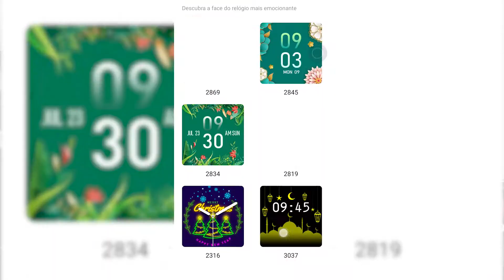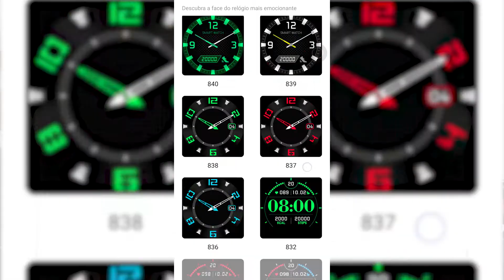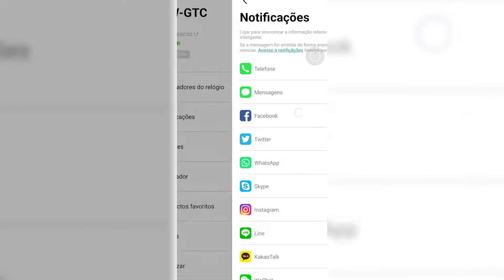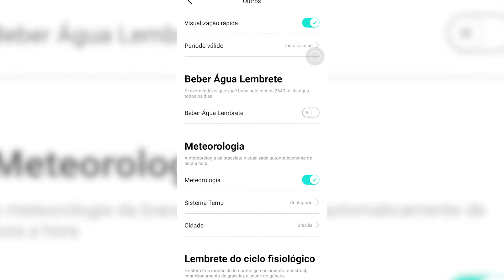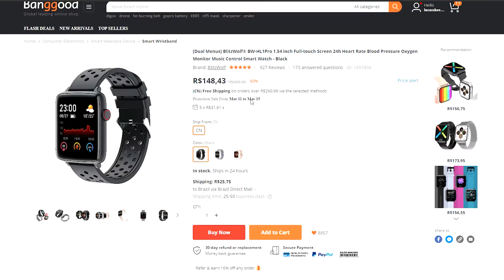O PRIMEIRO SMARTWATCH DA BLITZWOLF QUE NÃO RECOMENDO??? BW-GTC - Review completo!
Fala galera beleza? Nesse vídeo trago pra vocês um review completo do BW-GTC depois de 1 mês utilizando como meu smartwatch pessoal, vale a pena pagar mais caro pela função de chamadas??? Deixa ai nos comentários a sua opinião.
Gostou do vídeo? Não esquece de deixar o seu Like!

***Participe do grupo de cupons e promoções do canal TechnaTela***